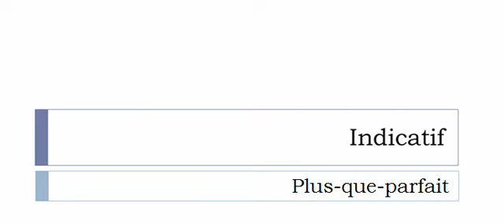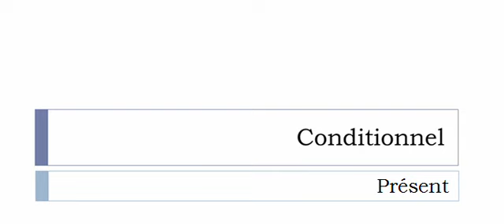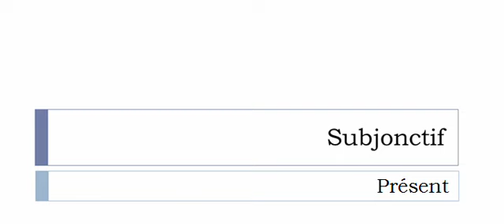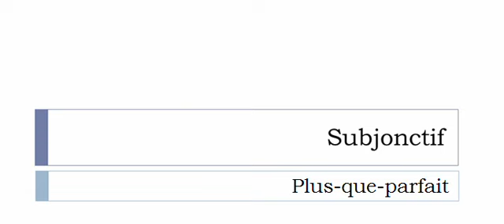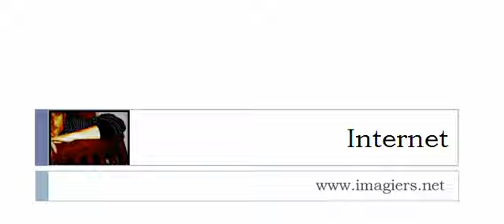Curso de francés = Conjugación = Accueillir